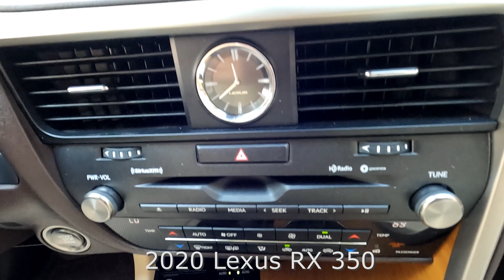Used 2020 Lexus RX 350 Near Fort Myers and Cape Coral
Looking For A Used 2020 Lexus RX 350 Near Fort Myers and Cape Coral?
Your MINT condition L/Certified Lexus Moonbeam Beige Metallic 2020 Lexus RX 350 with 12.3" Navigation System 12-speaker Premium Audio, Wood & Leather Heated Steering Wheel and Much More! ONE owner FLORIDA titled with an UNLIMITED MILE 6 year Lexus warranty from date of first use honored anywhere in the USA! Free Carfax, special finance terms, trades welcome and we ship anywhere! For an e-deal you'll feel good about contact Scanlon in Fort Myers today! We are your Used Lexus Florida Dealer. *Note that CPO/Used vehicles may be subject to unrepaired manufacturer recalls. Please contact the manufacturer for recall assistance/questions before purchasing or check the NHTSA website for current recall information. Scanlon gives each vehicle a safety inspection and checks for open recalls.** While every reasonable effort is made to ensure the accuracy of this data, we are not responsible for any errors or omissions contained on these pages. Please verify and review any information in question with a dealership sales representative, equipment listed is derived from manufacturer new vehicle data; some items and/or subscriptions may not be included with the vehicle as a pre-owned vehicle.

L22R403A